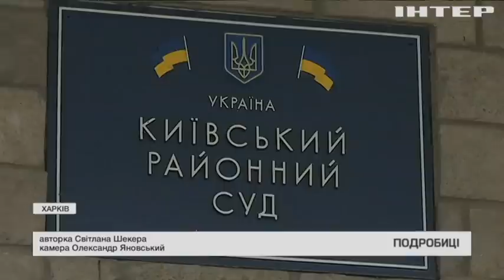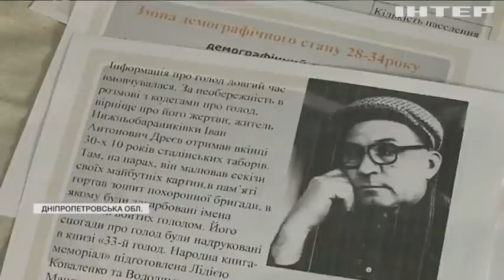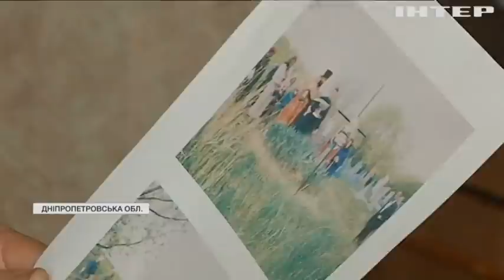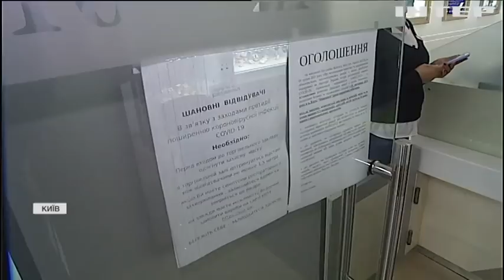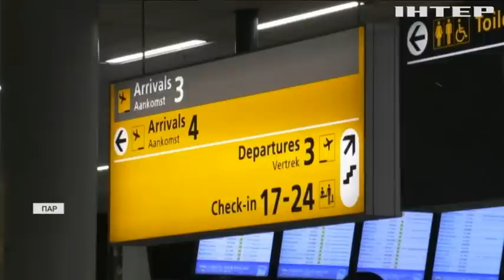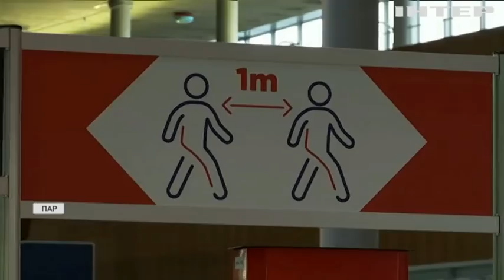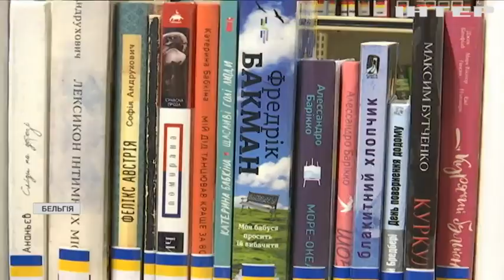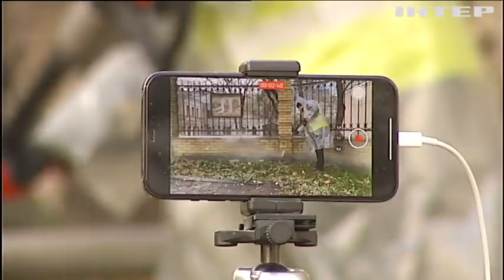Подробности 20:00, выпуск за 27 ноября 2021 года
Дивіться у випуску: Україна вшановує пам'ять жертв голодоморів. У брюссельській бібліотеці з'явилася Леся Українка. "Києве, мий": велика прірва між стріт-артом і вандалізмом.